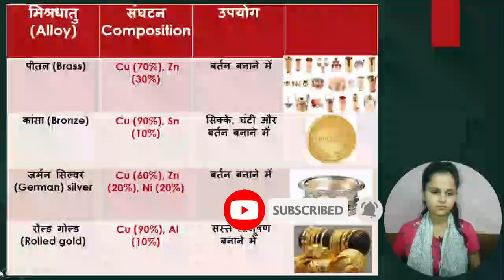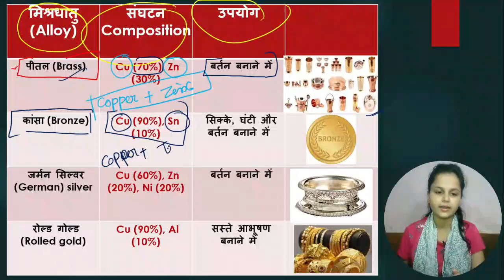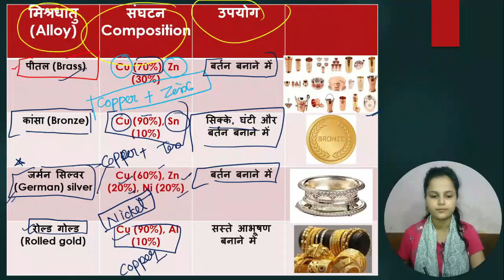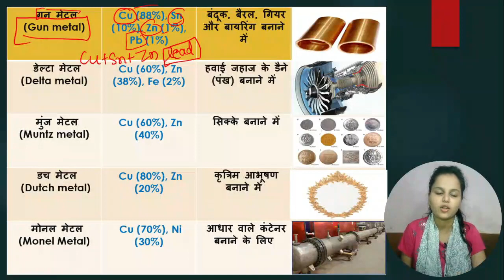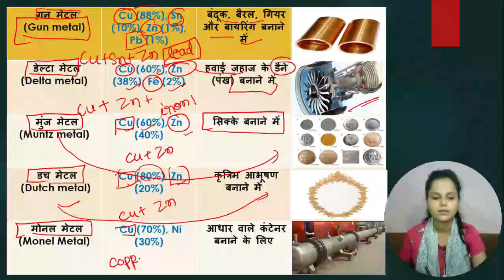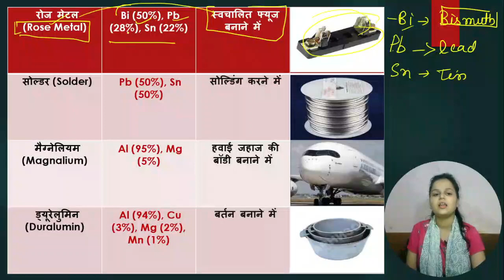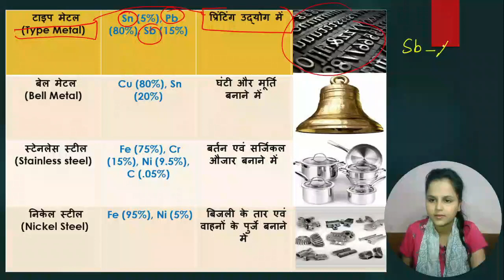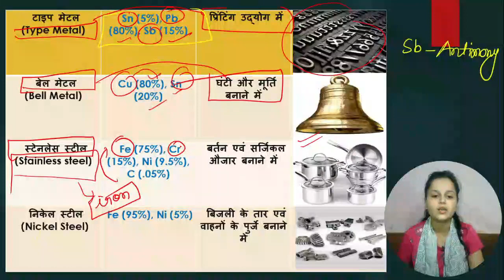Important Alloys | Composition of Alloys | मिश्रधातु + संघटन | Uses of Alloys | Imp Facts | GS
alloys
alloys chemistry
important alloys
important alloys trick
important alloys for competitive exams
important alloys for ssc
important alloys for ssc cgl
important alloys upsi
important alloys uppsc
important alloys upsssc
important alloys chsl
compositions of alloys
uses of alloys
alloys with their composition
alloys composition and uses
Brass
Bronze
German silver
Rolled gold
Gun metal
Delta metal
Muntz metal
Dutch metal
Monel Metal
Rose Metal
Solder
Magnalium
Duralumin
 Type Metal
Bell Metal
Stainless steel
Nickel Steel